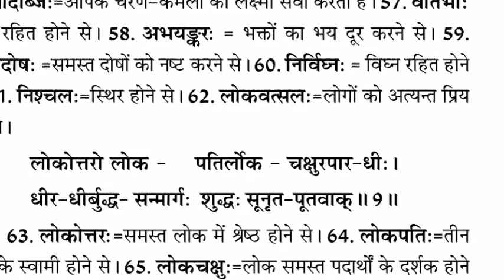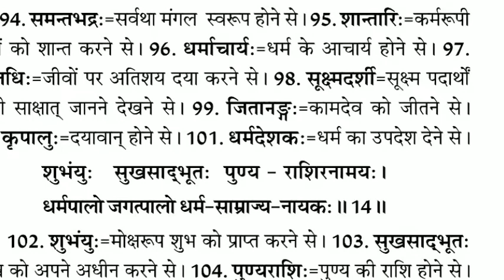जिन सहस्रनाम जी 8 से 10